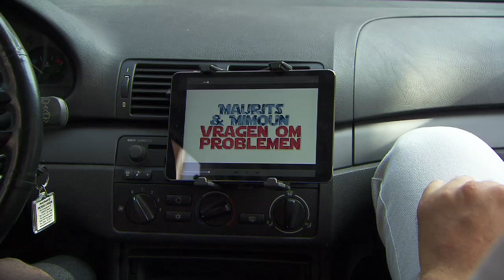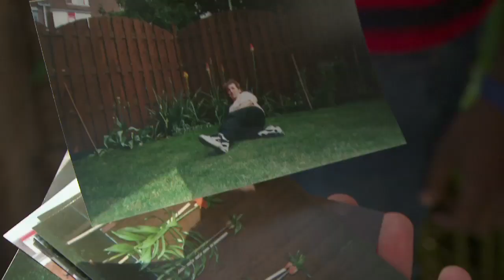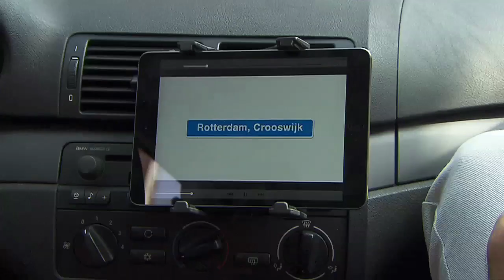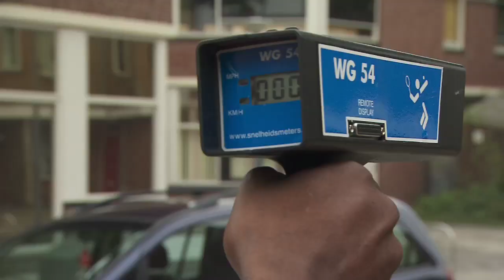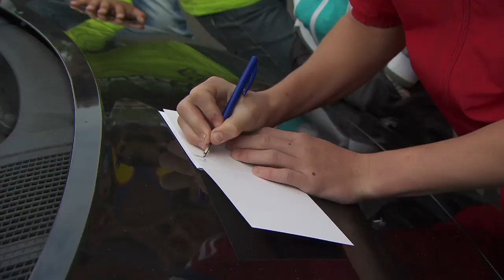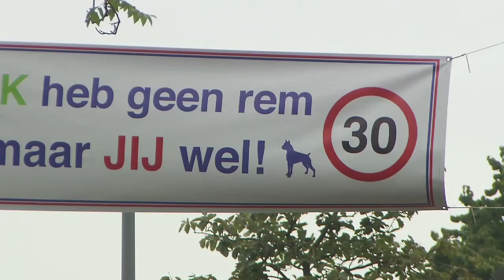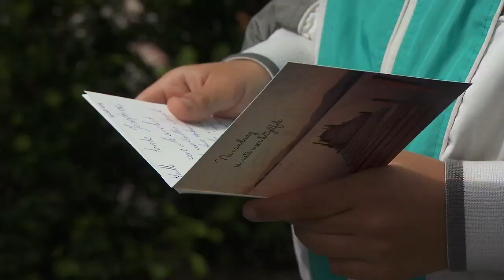Maurits & Mimoun Vragen Om Problemen - Aflevering 1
Maurits & Mimoun Vragen Om Problemen is elke donderdag om 22:00 te zien op FOX.

Over Maurits & Mimoun Vragen Om Problemen:
De hond van de buren houdt iedereen wakker. De hele straat stinkt naar vis en duiven poepen alles onder. De politie komt er niet voor langs en daarom schieten Maurits Delchot en Mimoun Ouled Radi te hulp. In de nieuwe serie Maurits & Mimoun Vragen Om Problemen reizen ze door het hele land om slepende kwesties op onconventionele wijze op te lossen. Met veel humor, charme en een flinke dosis lef gaan ze aan de slag. De jongens zijn met elkaar opgegroeid, spreken de taal van de straat en kennen hun Pappenheimers. Op luchtige wijze brengen ze de partijen bij elkaar en verleiden ze op hun eigen manier de buurt om tot een verrassende, blijvende en soms creatieve oplossing te komen.